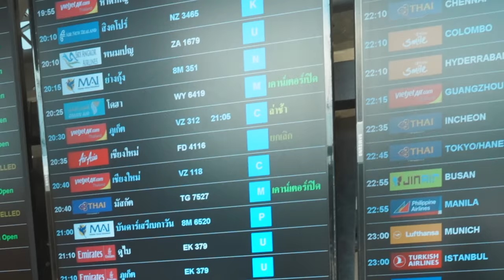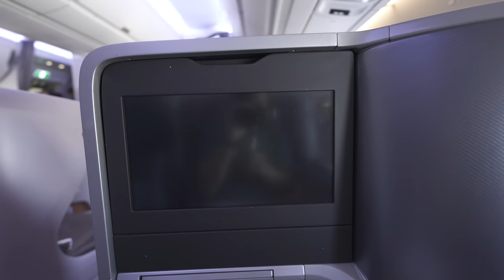またラウンジ泊🏨そしてベトナムへ✈️SIN-SGN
シンガポールシルバークリスラウンジにラウンジ泊して、ベトナムホーチミンへシンガポール航空ビジネスクラスで向かいます✈️

搭乗路線SIN-SGN
搭乗便⭐︎SQ178
搭乗クラス⭐︎ビジネスクラス
発券⭐︎アラスカ航空マイル
機材⭐︎A350−900

【目次】
00:00 今回の動画について
00:43 ビジネスエリアのシャワーブース
02:00 ラウンジで休憩
03:00 深夜のシルバークリスラウンジビジネスエリア
04:57 おやすみなさい
05:59 翌朝
06:10 ラウンジ朝食
07:07 ビジネスラウンジにも仮眠室ありました…。
07:30 まもなく搭乗
10:55 搭乗〜座席紹介
15:30 離陸
16:44 機内食
18:58 フルフラットシート〜着陸
20:25 着陸後に一言
21:10 着陸後〜まとめ

✅マリオットアメックスプレミアムカード新規入会キャンペーン詳細

150万円決済分で15,000ポイント

150万円決済分で15,000ポイント

番号　00059449

🎥使用機材